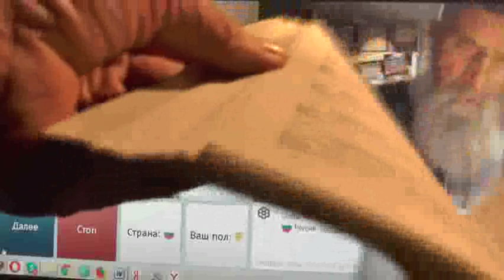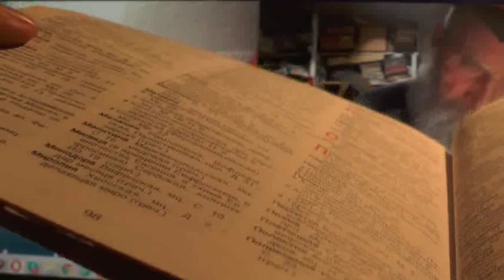№21. 1Тим.3:16 Бог явился во плоти, оправдал Себя в Духе, показал Себя Ангелам…